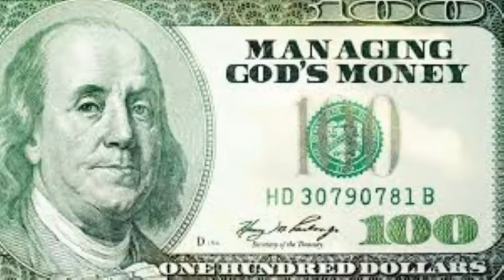Trap Niggaz Remix Yung Blazer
A remix Song Track by Yung Blazer on the Trap Niggaz Instrumental on The Mixtape Album GOD$ MONEY$!!!Real Records/Trill Mill ent!!$